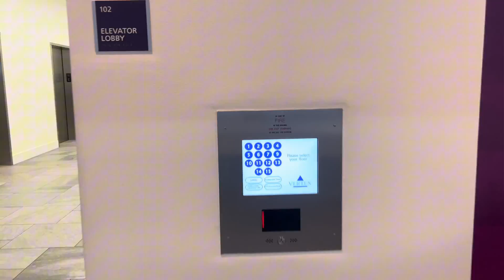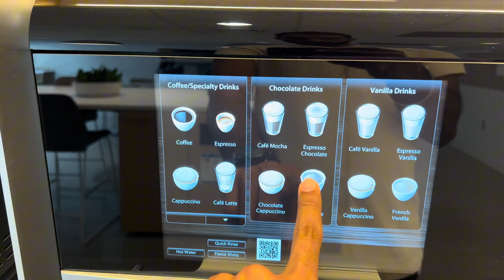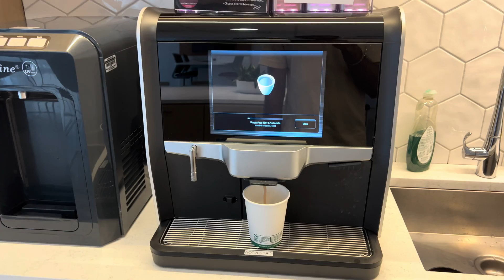A Day in the Life of a Data Analyst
A Day in the Life of a Data Analyst - Join me as I walk you through a real day in the life working as a data analyst at Vertex Pharmaceuticals, where data analytics, business impact, and technology come together. In this video, you’ll see what a typical data analyst job looks like, from working with data, performing hands-on data analysis, and writing sql queries to collaborating with teams, doing coding, and building dashboards using powerbi. This behind-the-scenes vlog gives a practical look into how analytics is applied in the biotech industry, making it useful for students, professionals, and anyone curious about careers in data analytics and real-world data-driven roles.

In this video, I take you through my real day as a Computer Science Co-op / Data Analyst at Vertex Pharmaceuticals. From commuting and office entry to coding, meetings, lunch breaks, and coffee time — this vlog gives you a behind-the-scenes look at working in tech within the pharmaceutical industry.

This video is perfect for:
• Students looking for data analyst co-ops or internships
• Computer science & data science students
• Anyone curious about life at Vertex Pharmaceuticals
• Aspiring data analysts and tech professionals

WHAT YOU’LL SEE IN THIS VIDEO:
• A real day in the life of a data analyst
• Vertex Pharmaceuticals office environment & culture
• Data analyst co-op work routine
• Breakfast, lunch, coffee breaks & commute
• My journey into a data analyst co-op role
• How work-life balance looks in biotech tech roles

ABOUT MY ROLE:
I’m working as a Computer Science Co-op / Data Analyst at Vertex Pharmaceuticals, where I collaborate with teams, work on data-driven solutions, and gain hands-on industry experience at one of the world’s leading biotech companies.

Timestamps:
00:09 Intro
00:19 Video About
00:52 Travel
04:35 Office Entry
05:04 Breakfast
05:52 Work starts...
06:35 Lunch
07:07 Journey in Coop
10:40 Coffee Time
12:02 Work Done.
12:36 Orange Line
12:50 End

• Data analyst interview prep
• How to get a co-op at Vertex
• Resume tips for data roles